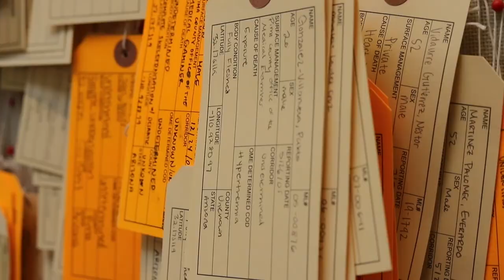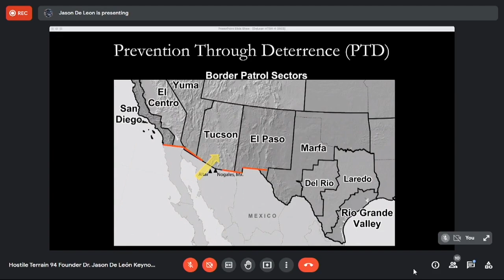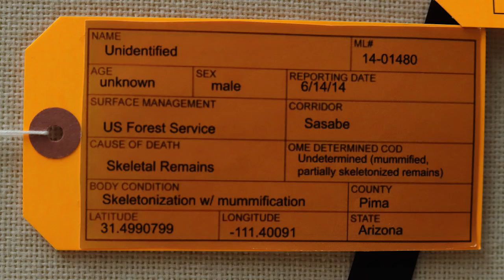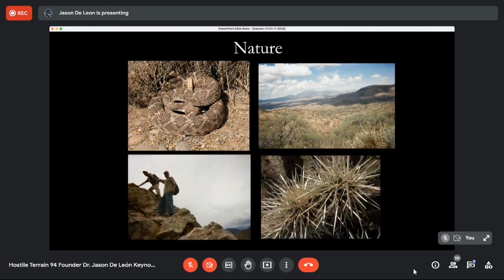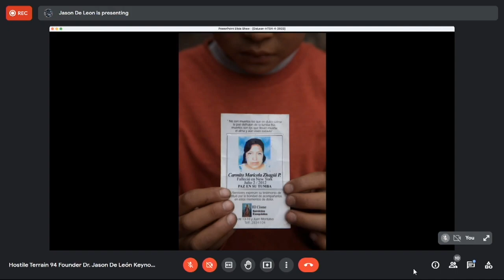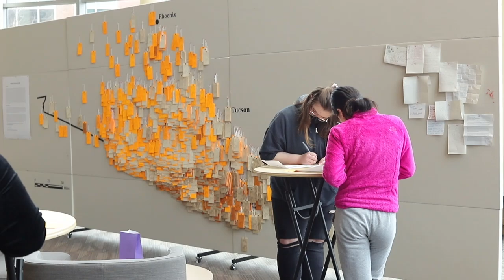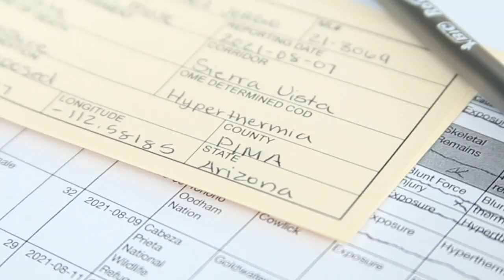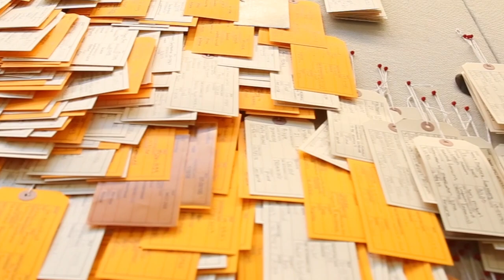Hostile Terrain 94 at Hamline Documentary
Hostile Terrain 94 at Hamline University

In April 2022, this interactive exhibit was brought to Hamline from St. Olaf by the Wesley Center Spirituality Scholars for the community to engage with during Migrant Remembrance Week. On April 7th, a virtual lecture was hosted by Dr. Jason De León. On April 12th, there was a Toe Tag event in West Hall. The exhibit moved to the Anderson forum on April 14th for another Toe Tag event. In addition, there was a panel that night called "Who Gets to be American? Immigrant Reflections." The week was closed on April 15th with Indigenous Roots' Dance Closing Ceremony.
On March 6, 2023, in the Anderson Forum, the Wesley Center's Spirituality Scholars and the Center for Justice and Law hosted a Toe Tag Pinning Event to create a timeline of bodies found in 2020. The boards were then moved to the Center for Justice and Law in West Hall 240 to be displayed for people to visit at any time and reflect.

This documentary by Hamline alum Nkau Lor represents the exhibit's time at Hamline.